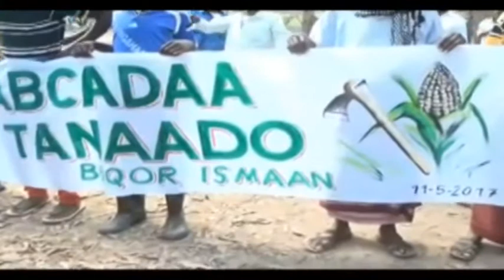Wararka Somali News Tv By Abdi kaafi abdi abdille 12 05 2017